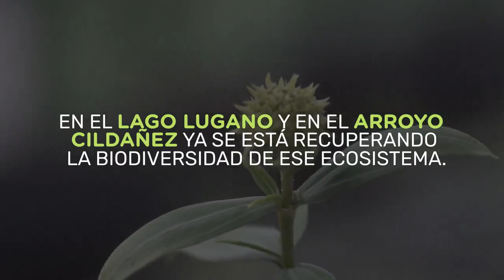FESTEJAR LA BIODIVERSIDAD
Festejar la biodiversidad, es festejar todas las formas de vida de nuestro planeta y comprometernos con su cuidado y preservación. ¡Feliz DíaMundialDeLaBiodiversidad!